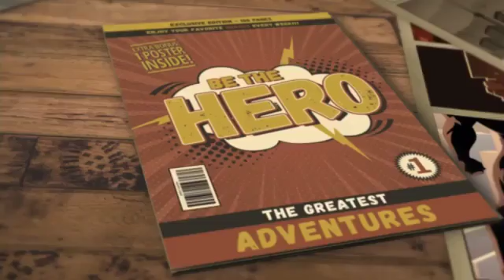Plongée cours OWD de Michel.